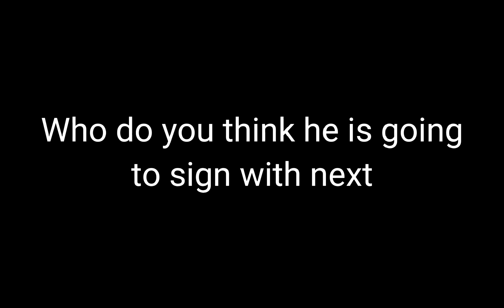Trevor Bauer DFA'D by the Dodgers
I'm gonna miss his cockiness hope he signs with a good team